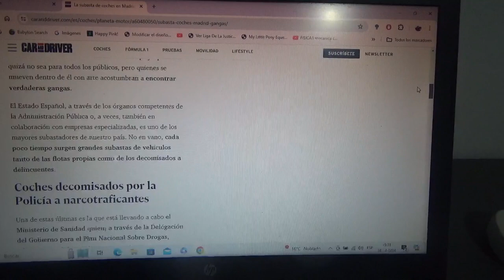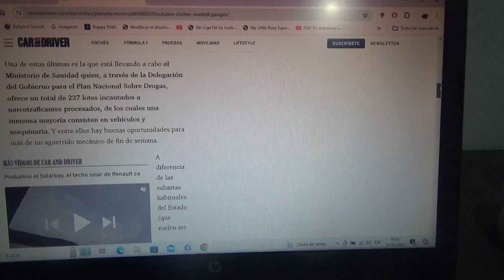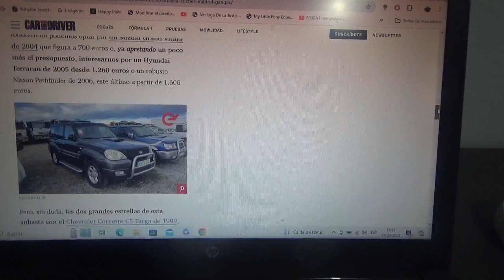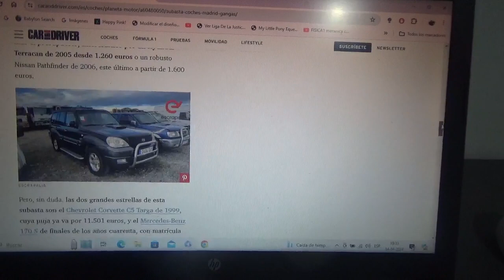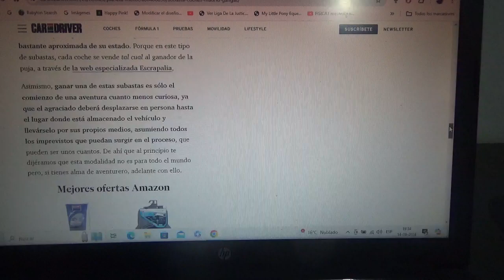Se subastan en España coches incautados a los narcotraficantes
Entre ellos está un SUV de lujo por 600 euros y por 11.000 euros un Corvette y son subastados en Madrid España